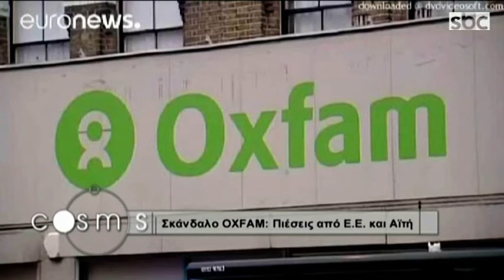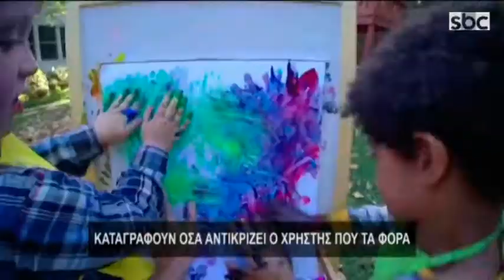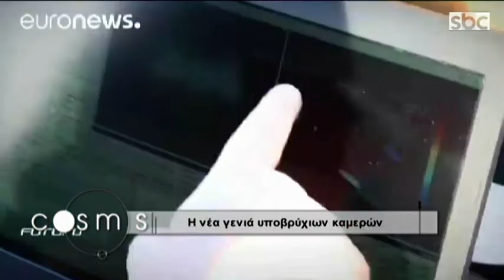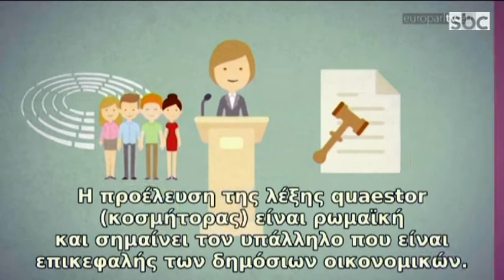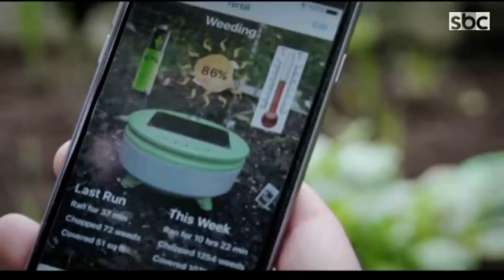COSMOS εκπ 21 | 15-02-18 | SBC TV